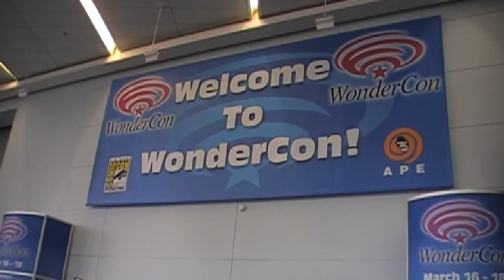Bumblebee, Ironhide and Optimus Prime at WonderCon 2012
My friends took their Bumblebee and Ironhide costumes to another well-known convention: WonderCon 2012 at the Anaheim Convention Center in Anaheim CA, right next door to the Disneyland Resort.  This time around, they are joined by another friend w/ a brand new Transformers costume...Optimus Prime, standing at almost 10 ft. tall.  Quite a sight to see live!